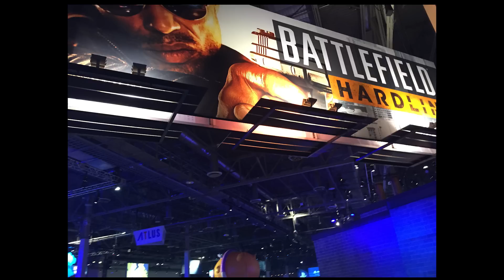PS4Trophies at PlayStation Experience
. Some of what I saw and thoughts while at the PlayStation Experience through the eyes of my little iPhone camera ;)